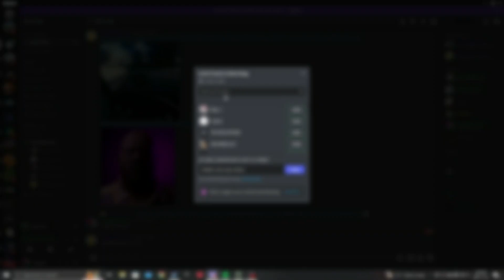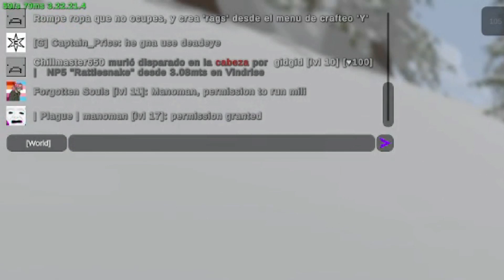Rebuilding and Online Raiding Offliners | Polaris Vanilla Survival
Rebuilding after Manoman raided Red Sewer. (And then raiding the people that raided mano)
This server is vanilla first person only lose skills.